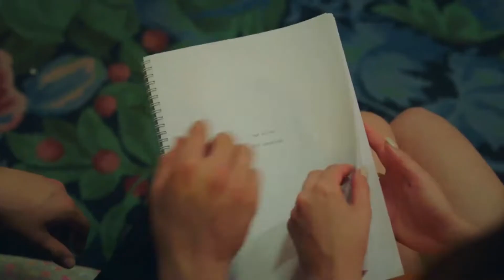Asya & Tolga - Le Hace Falta Un Beso